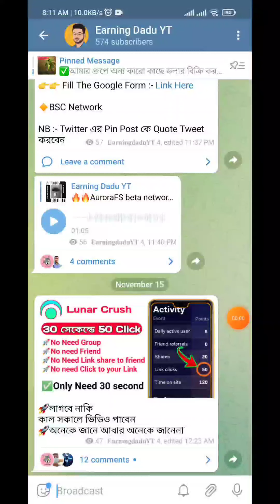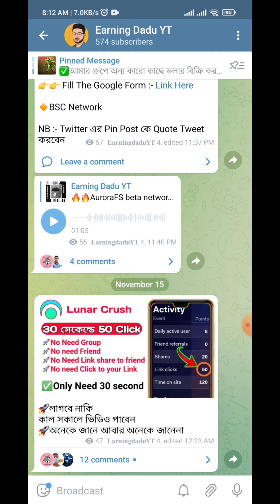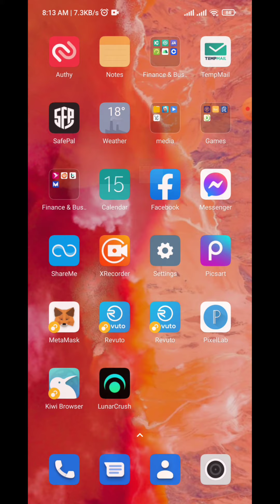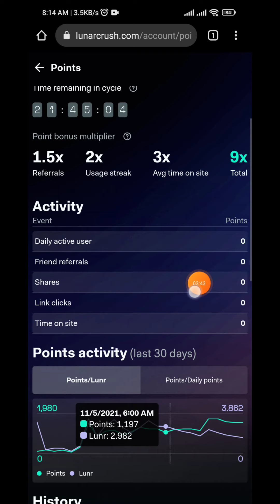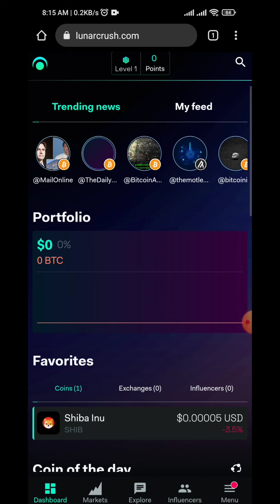Lunar Crush 50 link Click Only need 30 sec।No need Friend। No Need group। No need to share your link